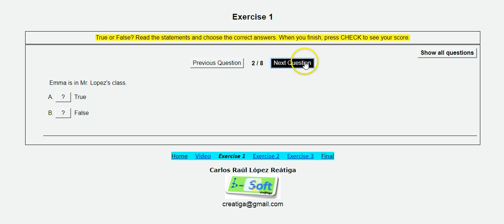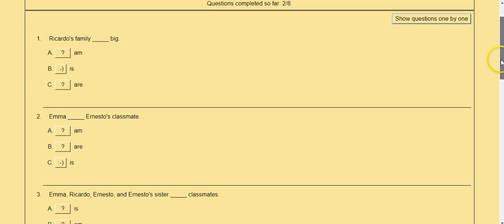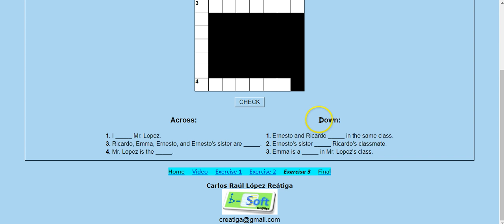verb be-multimedia lesson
This is a promotional video for a multimedia brief lesson on verb Be.